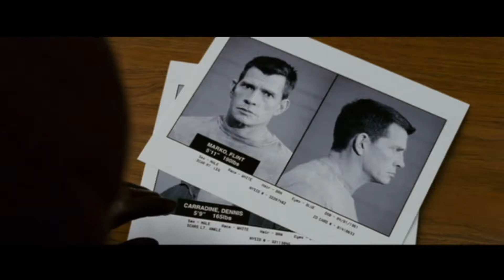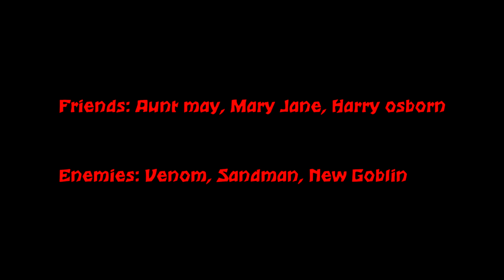The Heroes journey in Spider-Man 3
I had a school project so here it is hope you enjoy